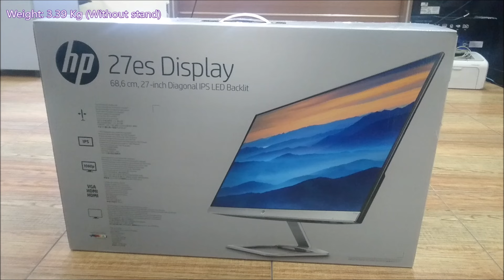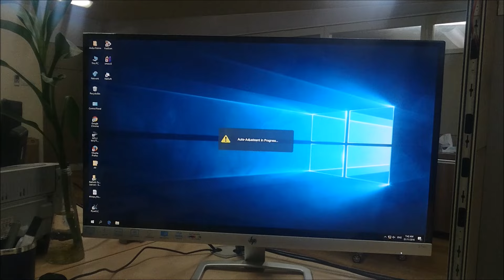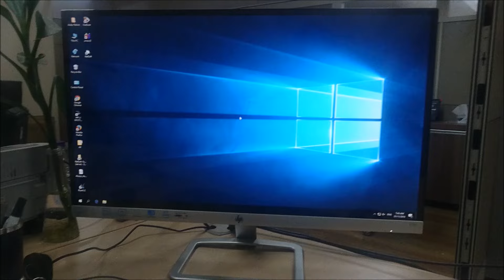HP 27es Display Unboxing And Review !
HP 27es 68.58 cm (27") Monitor
(T3M86AA)

Our thinnest LCD display yet1 has a sleek design that's easy on the eyes. And the crisp, vibrant view from almost any angle comes at an ultra-affordable price.
Our thinnest LCD display yet
Pushing the limits of thin in an eye-catching design. With our innovative use of high-strength, lightweight metal, we've created our thinnest LCD display yet.1
Stunning from edge-to-edge
With ultra-wide viewing angles and vivid 1920 x 10802 resolution, this edge-to-edge display delivers an expansive entertainment experience for seamless multiple display setups.
True-to-life color
When the colors on your display are indistinguishable from real life, the result is a beautifully vivid picture. With Technicolor Color Certification, color accuracy is assured every time.
Featuring
Bezel-less display
With no bezel encircling the display, an ultra-wide viewing experience provides for seamless multi-monitor set-ups.
Share the panoramic view
Vibrant detail from practically any position with consistent color and image clarity maintained across an ultra-wide 178° horizontal and vertical viewing angles.
Full HD display / 1080p display
Be prepared for brilliant visuals and crisp images with the unforgettable quality of this stunning FHD display.2
Enhanced visuals
HP Enhance+ resolution improves image quality with advanced noise reduction for crisper, cleaner images. By reducing overexposure, this advanced noise filter amplifies your images for crisper photos, videos and games.3
User control OSD settings
HP My Display Smart software also lets you partition your screen so that multiple application windows can be open at the same time, and even saves user-preferred settings for any easy startup.
Reduce the reflection
The reflectiveness typical with glossy screen surfaces is appreciably reduced with the Low Haze screen enhancement, without losing clarity and contrast of screen imagery.
Choose your color
Personalize your PC with your choice of color, for style that matches you.4
Easy port access
Quickly connect to your screen with simple and easy access to all your ports for a more convenient experience.
Compact, sleek design
Get everything you need in one elegant package. Just one connection to the wall eliminates cable clutter. Slim design gives you more room for an enhanced computing experience.
Energy efficiency your way
Do the environment—and your wallet—a favor when you use the HP 27es 68.58 cm (27") Display. It meets strict energy-efficiency guidelines and helps reduce your carbon footprint.5